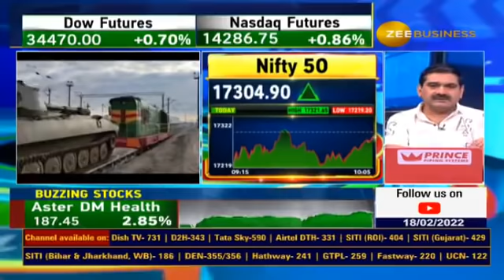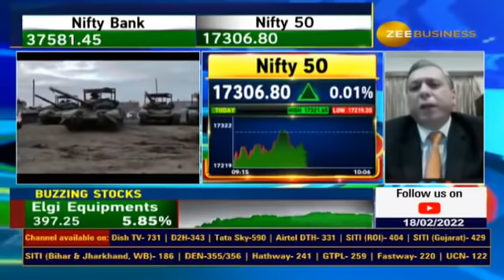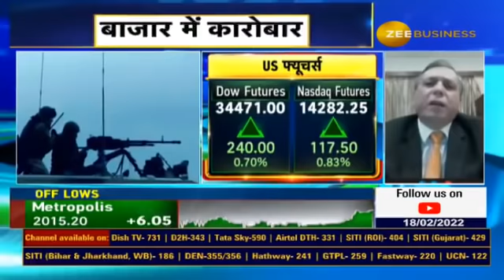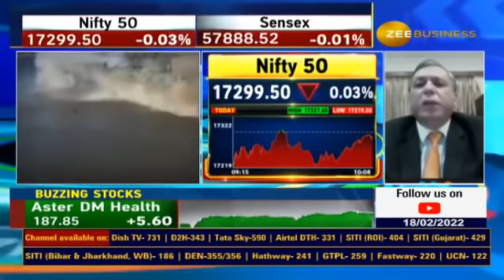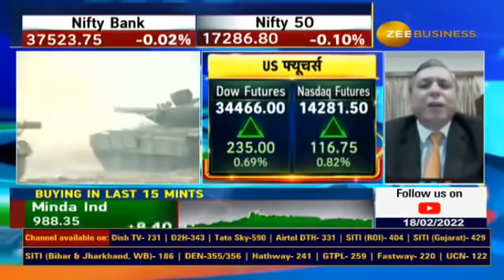Russia - Ukraine Conflict - Will end Soon ? What's Joe Biden intervention Russian-Ukraine in fight.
रूस-यूक्रेन के बीच युद्ध न होने पर अमेरिका और रूस की बातचीत में क्या होगा खास ?

यूक्रेन और रूस के बीच बातचीत के क्या है अहम मुद्दे ?

ग्लोबल पॉलिटिकल खबरों पर जानिए पूरी डिटेल अजय बग्गा से